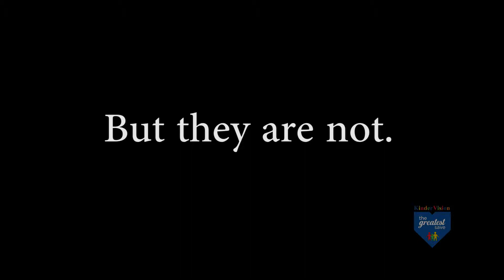FSPA Spring Digital Contest - 40 - Public Service Announcement - Beware What You Share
Crew:
Isabella Sandler
Hailey Chastain
Gabe Rodriguez
Chase Ali